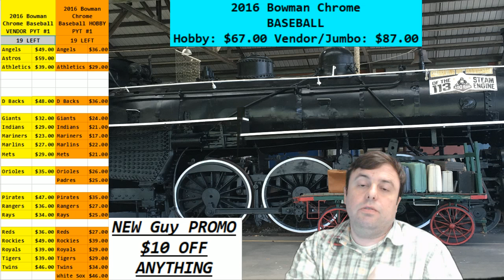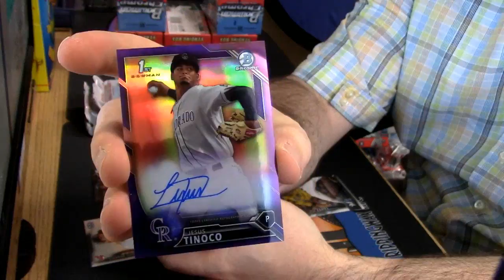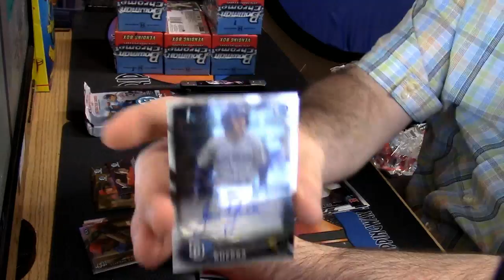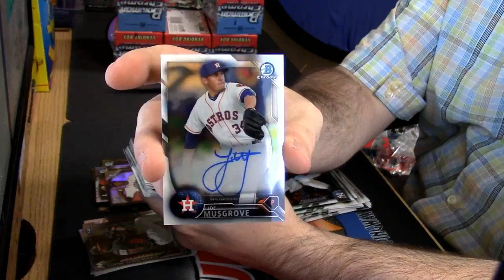2016 Bowman Chrome Vendor per 7